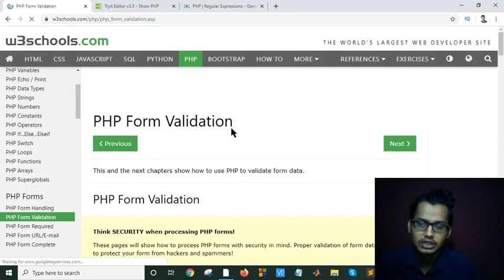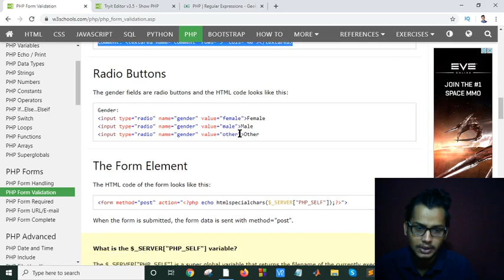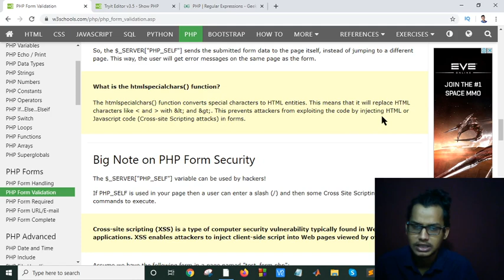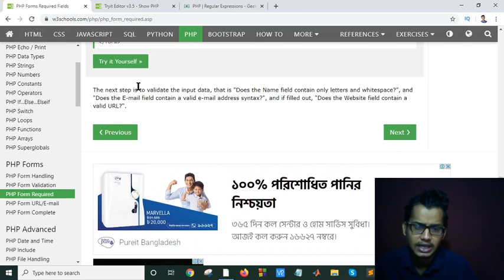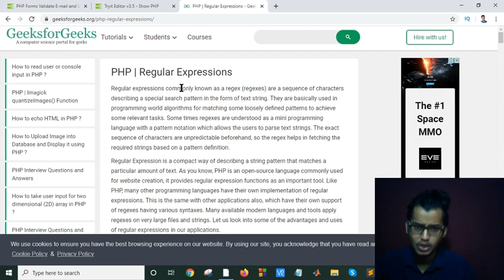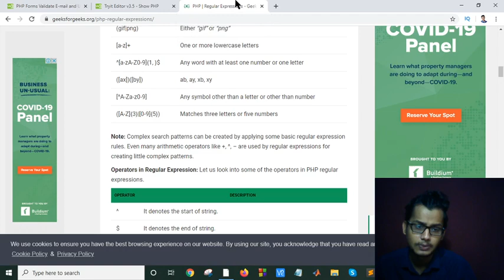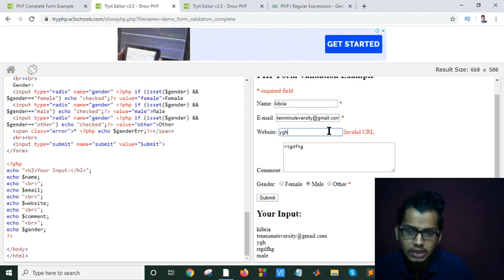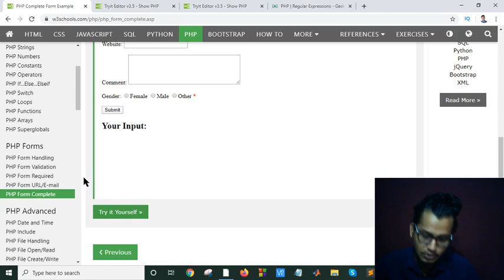PHP Tutorial Bangla Part 13(php form validation)